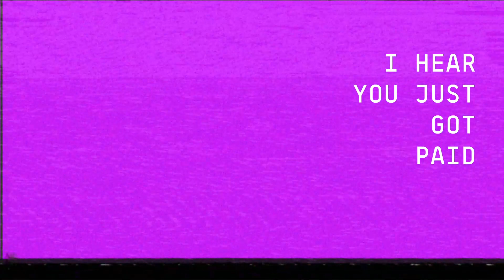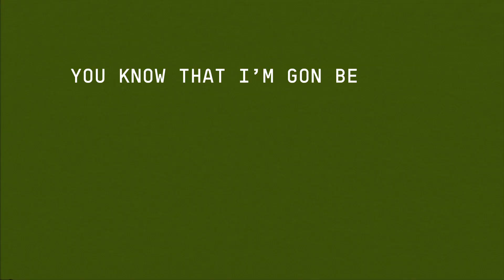ENERGY (ORIGINAL) - Beyoncé (lyric video)